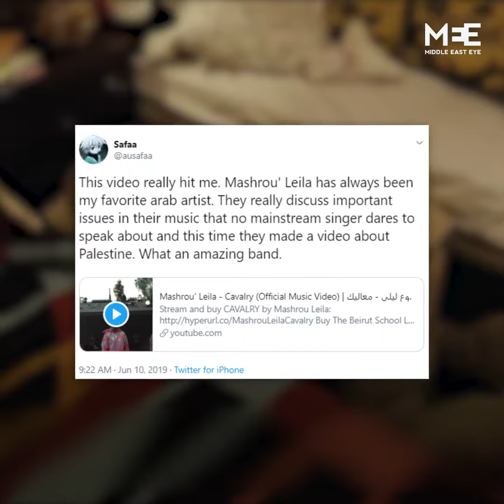Mashrou' Leila release pro-Palestine music video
Lebanese band Mashrou’ Leila have released an anti-occupation video for their single 'Cavalry' depicting Palestinian children resisting Israeli soldiers